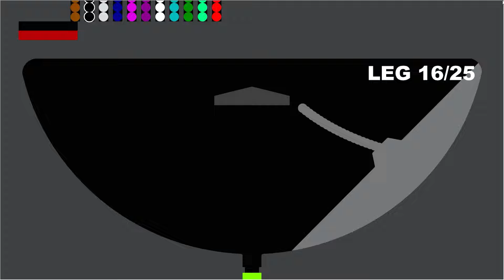Part #3 Decisive first - Team Marbles Race in Algodoo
Unleash your creativity with Algodoo, the physics-based sandbox game that lets you build anything you can imagine. In this video, we'll showcase some incredible Algodoo creations, from simple machines to complex contraptions. Get ready to be amazed!

What's the most amazing thing you've created in Algodoo? Share your creations in the comments below!